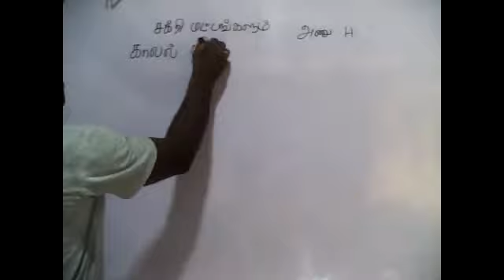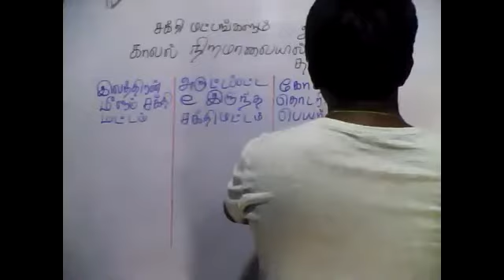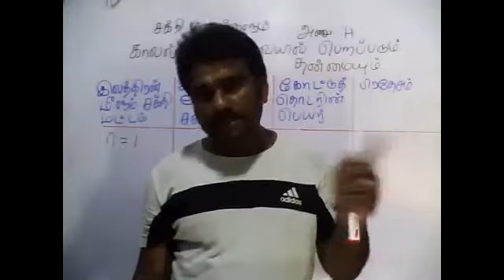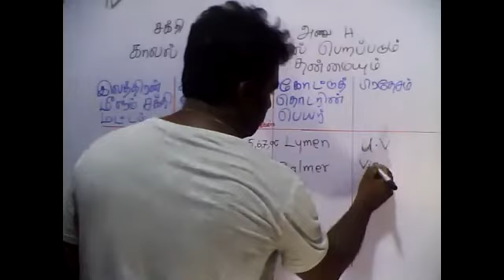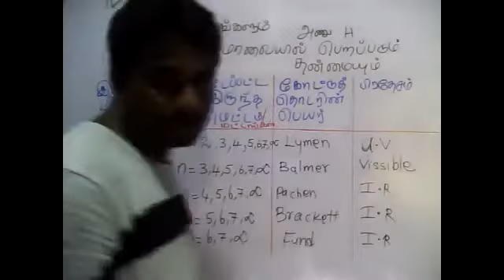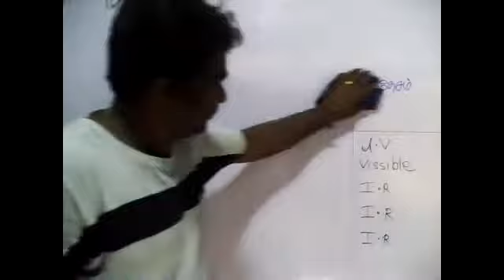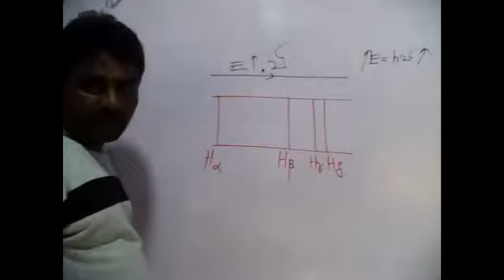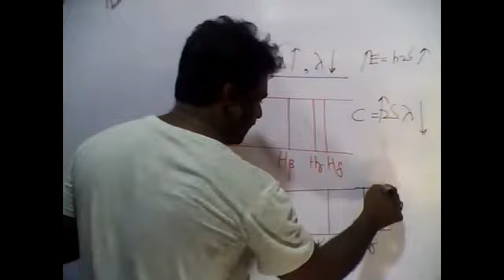PART38|GENERAL CHEMISTRY|03.06.2021|TAMIL MEDIUM|GRADE12|BY:M.VIJITHARAN